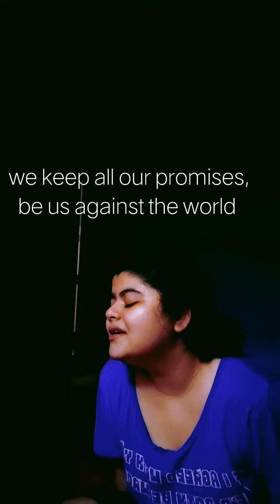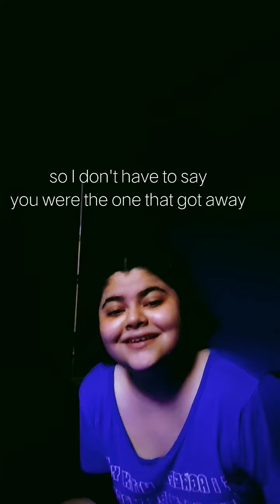I know we are not together but...|| One that got away by Katy Perry ( short cover)